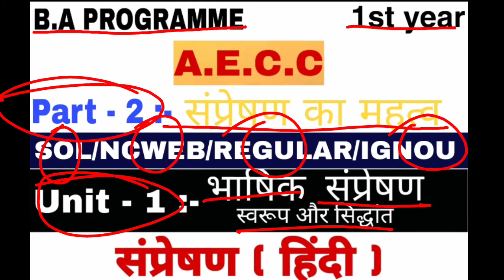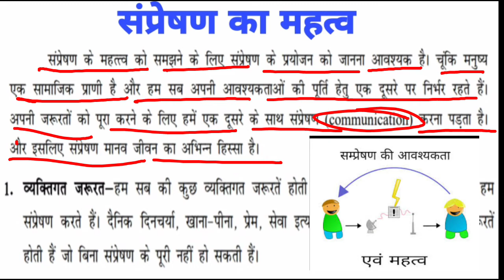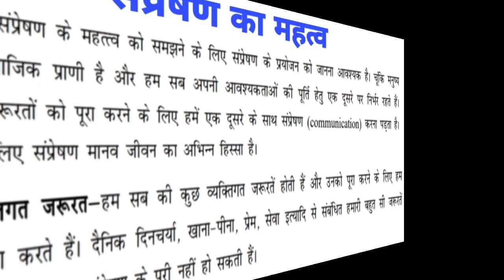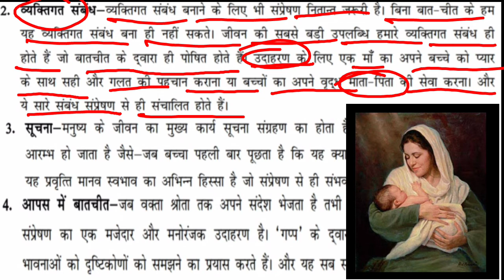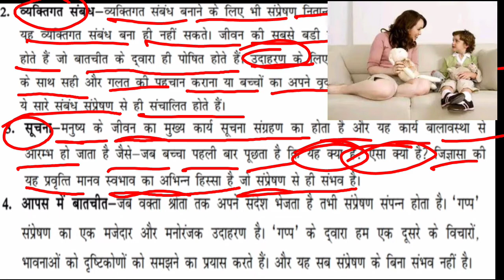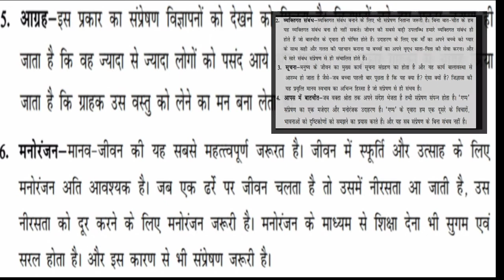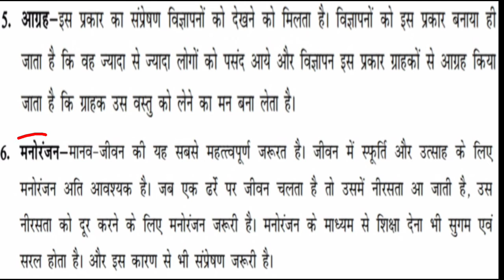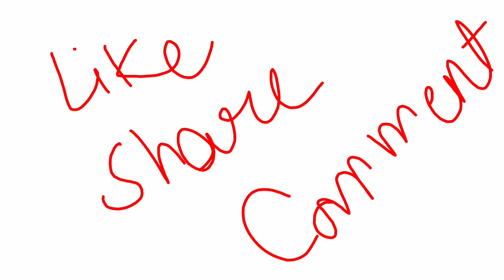संप्रेषण (Communication) Unit-1 (Part -2) संप्रेषण की अवधारणा theory of com.B.A Prog. & B.A Hon 1st